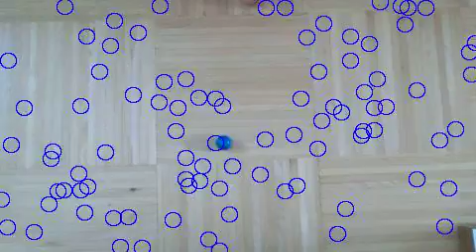Particle Filter Tracking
Tracking result of my semester Project.